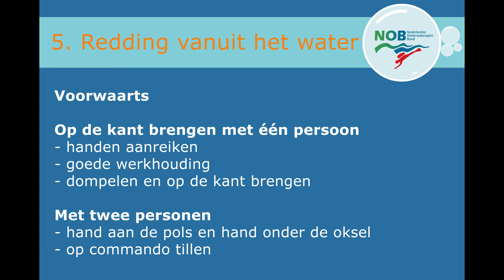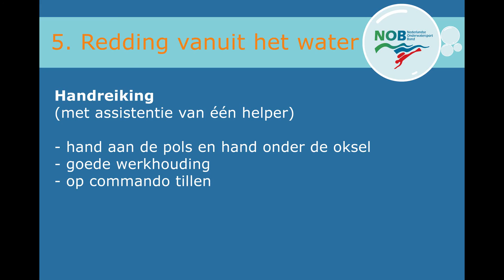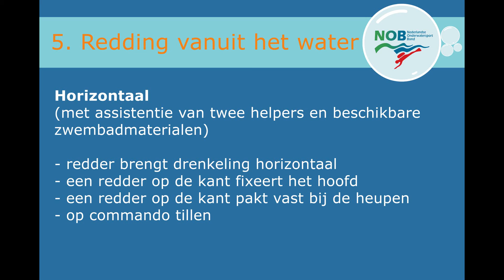5 Redden vanuit het water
NOB instructiefilm redding vanuit het water